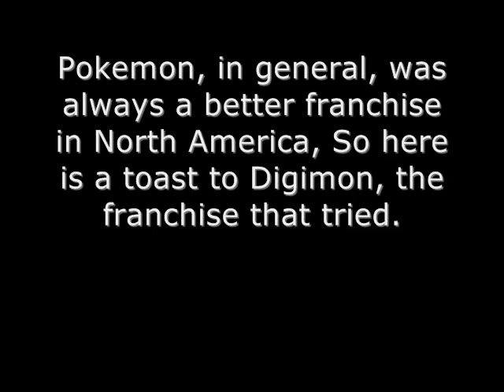The Digimon Video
This is a tribute to Digimon, or Digital Monsters. WARNING - This video may be offensive to Digimon fans or officionados.